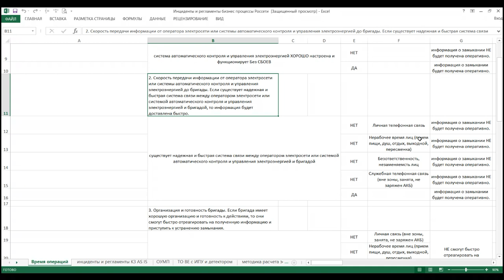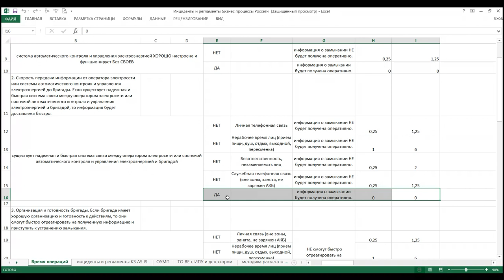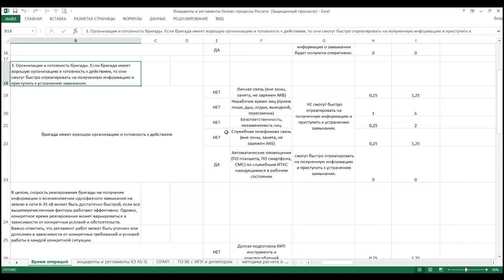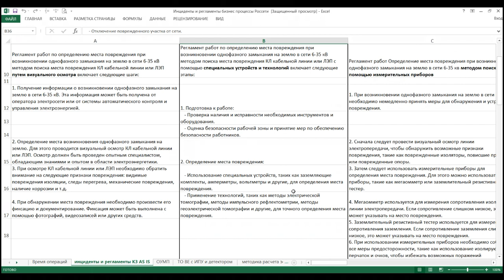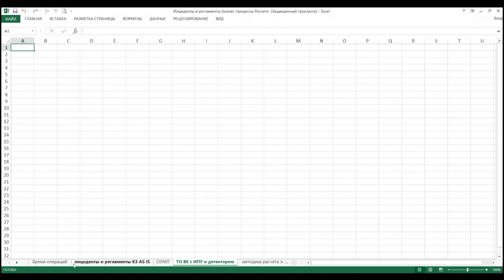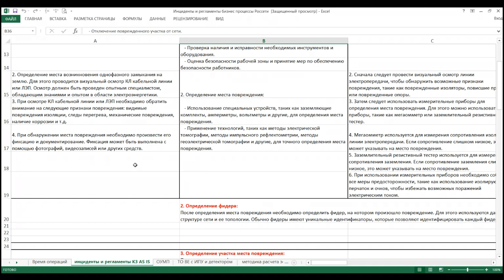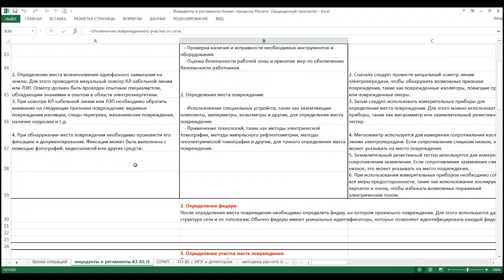Как обосновать заказчику эффект от внедрения технического решения для гранта на НИОКР (529, 392)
Гранты технологическим Ко на ОКР, доработку внедрение решений у корпораций:
    Грант fasie на доработку решений с технологическим партнером
    Грант Минпрома на доработку и внедрение решений у промышленного заказчика
    Грант РФРИТ заказчику на внедрение ПО\ПАК\АПК
    Грант РФРИТ на кастомизацию ПАК\АПК\ПО-решений для заказчика
    Грант Сколково на доработку решений у заказчика
    Гранты Сколково на доработку внедрение решений у заказчика
    Гранты ЦПИИ на доработку внедрение решений у корпорации заказчика
    Гранты на доработку внедрение решений у заказчика